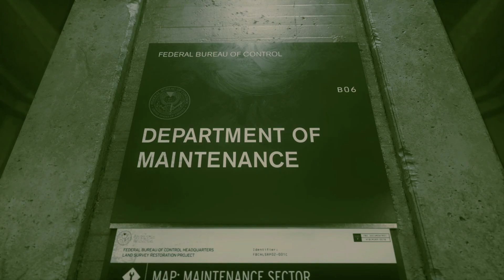Control [Full Walkthrough] Pt. 5